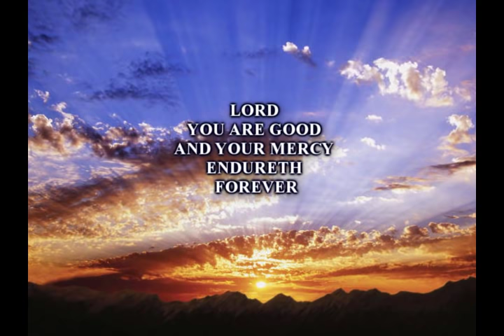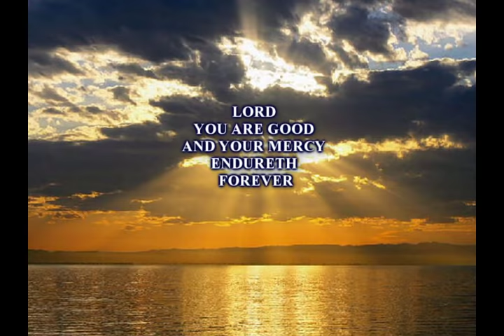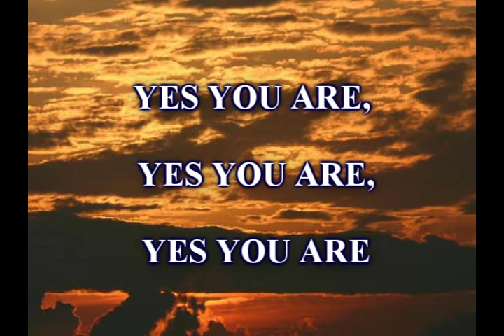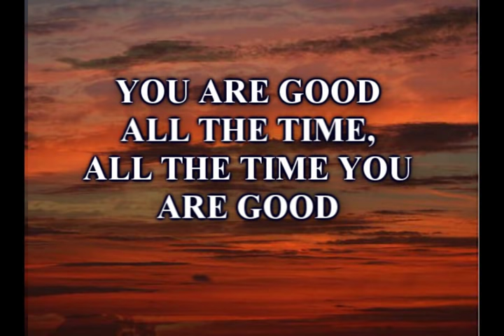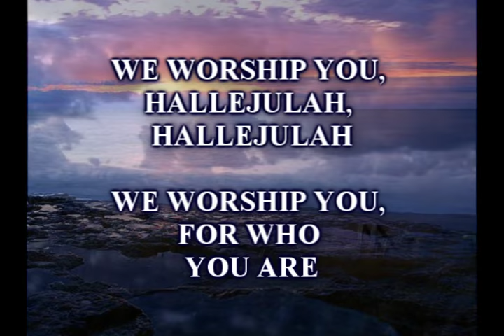YOU ARE GOOD Lakewood Church Worship Video w/lyrics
For the LORD is good; His lovingkindness is everlasting And His faithfulness to all generations. Psalm 100:5